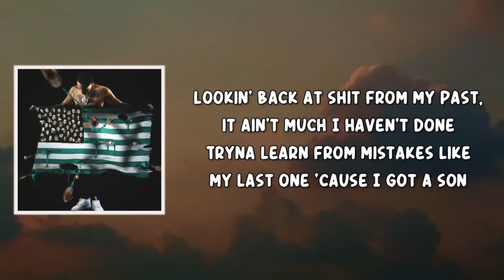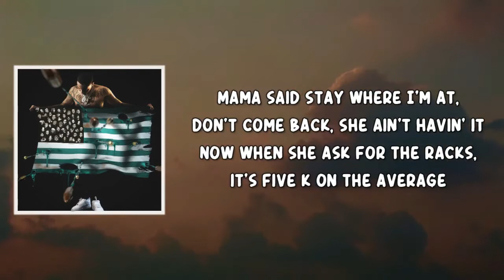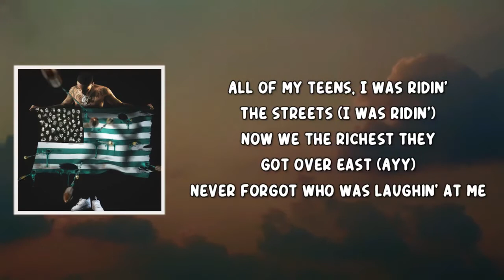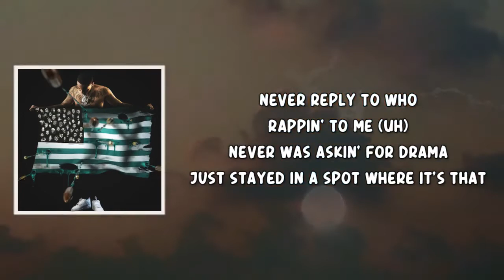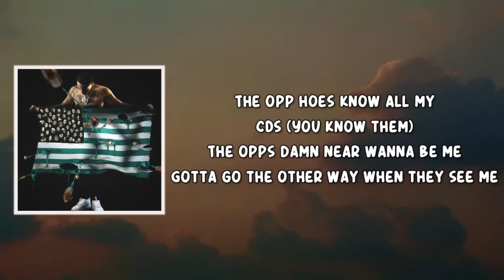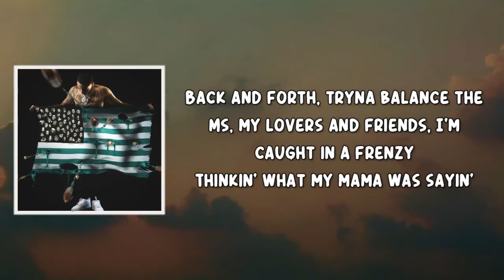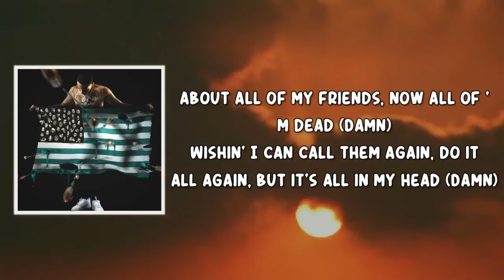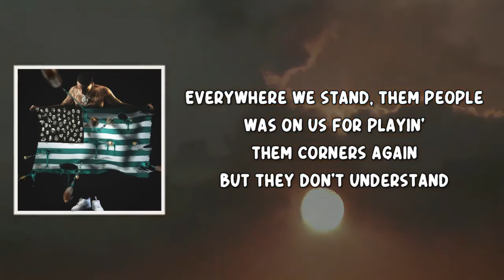Cap Guns (Lyrics) by G Herbo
G Herbo (Lyrics) by PTSD (Deluxe)
Album: PTSD (Deluxe)

Cap Guns Lyrics:

[Intro]
Oz, you're big time

[Verse]
I was young and used to think of cap guns back when I was havin' fun
Now I'm caught up in this rap shit, gamblin' my life for one
Lookin' back at shit from my past, it ain't much I haven't done
Tryna learn from mistakes like my last one 'cause I got a son
Started off just shootin' baskets, then we was ditchin' classes (Ayy)
Smokin' gas and havin' fistfights later turned to blastin' (Bah)
Grew up, got immune to madness, you couldn't even imagine
Broski ain't get to see my mansion, I carried his casket (Damn)
Went and did time, until he got back, I carried his ratchet
I was trappin', ain't unwrap it, it stayed in the plastic
Tellin' broski, "Wear a mask," 'cause it played with his asthma (Woo)
Gage wasn't even five foot seven, he carryin' plasmas
Could've went to school in Dallas and played for the Mavericks
Instead, I adapted to Essex and stayed with the savages (Uh)
Mama said stay where I'm at, don't come back, she ain't havin' it
Now when she ask for the racks, it's five k on the average
Look at how they had us (They had us), look at all those tragedies
Hell yeah, we start trappin' shit, look at all us raggedy
Thank my OG for havin' me (For havin' me)
Fried bologna when I had to eat (When I had to eat)
All of my teens, I was ridin' the streets (I was ridin')
Now we the richest they got over east (Ayy)
Never forgot who was laughin' at me
Know before rap, I was strapped with the heat
Know all the niggas was clappin' at me (Clappin' at me)
Never told police what happened to me (What happened)
Ninety hollows when we clap at the G (Krah)
Never reply to who rappin' to me (Uh)
Never was askin' for drama
Just stayed in a spot where it's that catch me lack, shit'll squeeze
One to the back, he collapsed to his knees
Ain't have to give him that extra fifteen (Grrah)
If I would've died in my prime, news would've said that he just was a teen
But I was a teen out doin' some reckless things
I had a strap in my jeans
Shout out 2013 (Ayy)
That's when I lost Kobe and Peewee (Kobe and Peewee, ayy)
I kept a Glizzy, a 23
Folks saw the opps with the 3D (Uh)
That's my kinfolk, we ain't GD (Uh)
My chain got rocks like BBs, Maybach seats got TVs
My C Money rose with VVS
The opp hoes know all my CDs (You know them)
The opps damn near wanna be me
Gotta go the other way when they see me
If a nigga broke, how he gon' see me? (Pussy)
Gave niggas hope, why else they need me?
I be everywhere, probably Bahimi (Probably)
Bitches partyin' all in bikinis
Baby, I don't even drink martinis (Uh-uh)
Exotic pack, got a hat like a genie (Uh-huh, what?)
Smokin' Backs for my stress, let it ease me (Ayy)
Gotta make this boss shit look easy
But you know it's everything but easy (Everything)
Money over everything, it please me (Over everything)
Money go and everything gon' leave me (Everything)
Where was they before my watch was freezy? (Huh?)
To get what they want, watch 'em deceive me (Watch 'em deceive me)
They don't even know me, how they believe me? (How they believe?)
Sometimes I be thinkin' from me to me, it be hard for somebody else bein' me
Back and forth, tryna balance the Ms, my lovers and friends, I'm caught in a frenzy
Thinkin' what my mama was sayin' about all of my friends, now all of 'em dead (Damn)
Wishin' I can call them again, do it all again, but it's all in my head (Damn)
Was it really wrong what we did?
If we ain't go as hard as we did, probably all'll be dead
Lean on each other, came through for another, that's all that we had
They don't understand, so callin' my lawyer again, that's all that we said
Everywhere we stand, them people was on us for playin' them corners again

Cap Guns
PTSD (Deluxe)